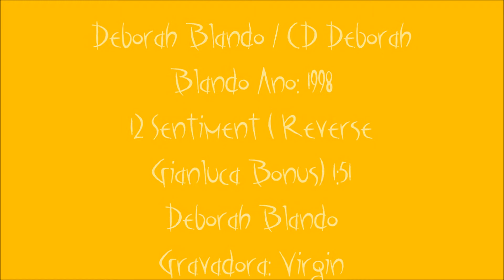Deborah Blando CD (1998) - 12 Sentiment / Gianluca (Reverse Bonus)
4° CD da cantora Deborah Blando, Destaque para as músicas: Próprias Mentiras, Anjo Azul, Águias, Somente O Sol (I'm Not In Love)... Espero que gostem!!